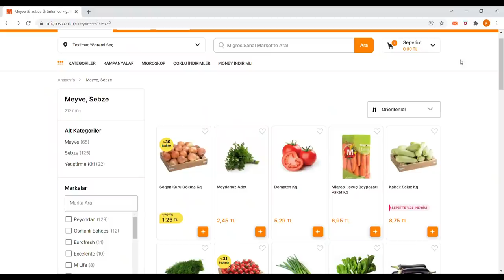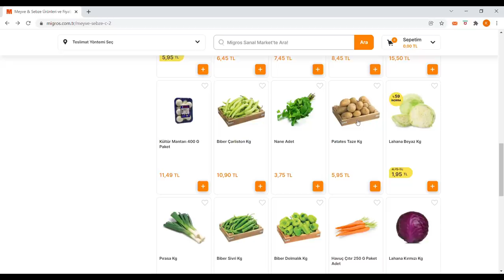TURECKO INFLACE ! KOLIK STOJÍ TURECKO? ! High Inflation in Turkey the Best Time to Visit?!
Turecko zažívá největší inflaci za poslední roky. Kolik se tu pohybují ceny potravin a pohonných hmot?

PODĚKOVÁNÍ
Chceš být u videa jako první? Sdílet s námi více obsahu z cest? Děkujeme!

v Dubnu 2019 jsme si přestavěli naší první dodávku na plnohodnotný dům, ve které jsme cestovali 4 měsíce a bydleli. Procestovali jsme společně 10 států. Přes zimu jsme cestovali po Asii. Na jaře 2020 jsme opět chtěli vyrazit s dodávkou!  Bohužel situace s coronavirem vše posunula... Přeci jen jsme v létě 2020 vyrazili v době ,,covid" opět za hranice. Situace se, ale bohužel nezlepšovala. Spíše zhoršovala a napomohla k tomu, abychom prodali naší dodávku. Koupili jsme novější dodávku, kterou jsme přes zimu opět svépomocí přestavovali na náš plnohodnotný dům. Naše cesta tentokrát vede přes východ až na jih Evropy. Naše posádka je Roman, Káťa a fenka Keisy. Zážitky a momenty z cest natáčíme a s Vámi se o ně dělíme ve videích.

​💸 Pokud by jste nás chtěli podpořit v tvorbě, tak budeme rádi a předem děkujeme ! :) 💸
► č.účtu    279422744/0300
► IBAN      CZ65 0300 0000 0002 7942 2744

Klíčová slova: gopro hero,keisy,roman a káťa, nomádi. nomad, vanlife,van,camper,campervan,obytná dodávka,život v dodávce,cestování, dnes cestujem,van built, kempování,žijeme v dodávce,stavíme dodávku,dodávka,přestavba dodávky,diy,van conversion,cestolidi,cestováni v dodávce, full time, diy, tiny house,,couples, off grid,,vlog, van build,solární panely,neosolar,elektroinstalace,maxi campervan,L4H3, timelapse,before and after,home, turkey,turecko,asia vanlife, europe